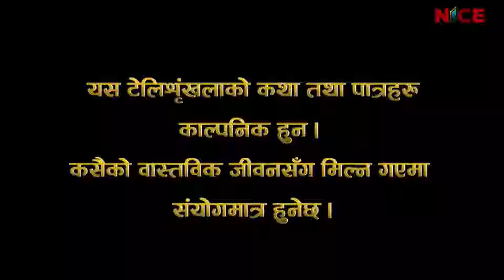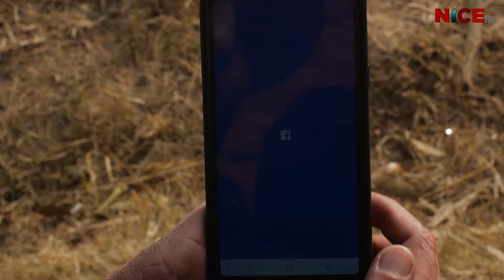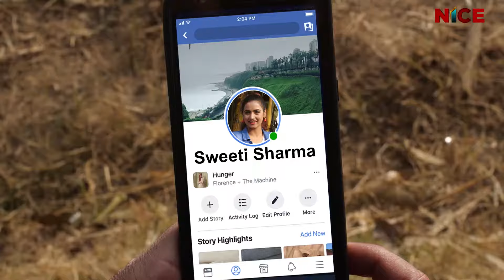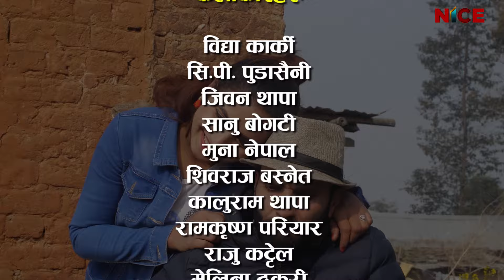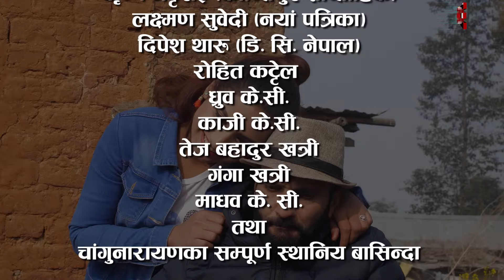नेपालको पहिलो हसाउने औषधी हे सिटामोल | भाग १० | Hey Cetamol | NICE TV HD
नेपाली हास्य टेलिश्रिङ्खला "हे सिटामोल" नेपालको पहिलो हसाउने औषधी, किन्नु/खानु पर्दैन, मात्र हेरे पुग्छ  (Hey Cetamol Episode 0010) With Famous Comedian CP Pusadaini & Friends | Only on NICE Television HD | Every Monday @ 8:30 PM

Name: Hey Cetamol (Nepali Comedy Serial)
Time : 8:30 PM (Every Monday)

NICE Television HD (NICE MEDIA NETWORK PVT. LTD.), A Complete Media House (Television | Radio | Magazine | Online Portals).

Artists:
Bidhya Karki, C.P. Pudasaini, Sanu Bogati, Muna Nepal, Shivaraj Basnet, Kaluram Thapa, Ramkrishna Pariyar, Raju Kattel, Melina Thakuri, Champak Kuwan.

Light: Santosh Parajuli || Makeup Artist: Jiwan Pasa || Cameraman:
Durlove Shrestha || Editing: Rajendra Manandhar || Graphics/Animation: Ramesh Thapamagar

Lyrics/Music: Maniraj Kafle ||  Vocal: Pratap Das, C. P. Pudasaini, Maniraj Kafle || Asst. Director: Raju Kattel ||  Main Asst. Director: Muna Nepal ||  Concept: Shreeram Rayamajhi

Legal Adviser: Jayaram Shrestha (Panauti)
Adviser: Nar Bahadur Nepal (Bishnu)
Producer: Ram Prasad Pudasaini (Nawaraj)
Story/Direction: Chiranjibi Prasad Pudasaini

Special Thanks:
Murari Pudasaini, Govind P. Khatiwada, Sharmila Chaulagai, Mohan Rayamajhi, Hari Gajurel (Jana Aashtha), Krishna Bhattarai (Kantipur Saptahik), Laxman Subedi (Naya Patrika), Dipesh Tharu (D.C.Nepal), Rohit Kattel, Dhruba K.C., Kaji K.C., Tej Bahadur Khatri, Ganga Khatri, Madhab K.C., People of Changunarayan Community

Production/Distribution/Broadcasting:
NICE Television HD (NICE Media Network Pvt. Ltd.)
Corporate Office: Bag Bazar-28, Kathmandu, Nepal
Media House: Anamnagar-29, Kathmandu, Nepal
Finance: Dharmapath 23, Newroad, Kathmandu, Nepal